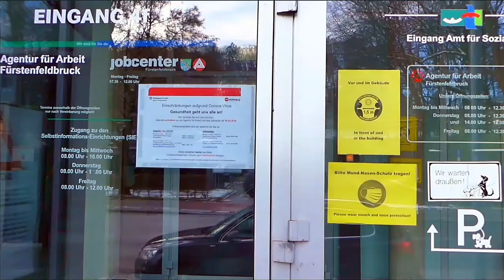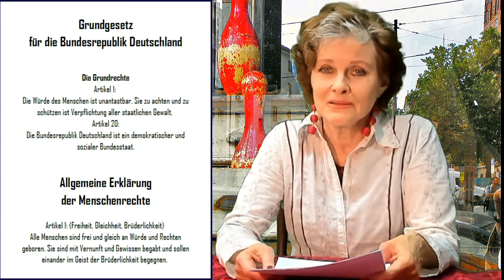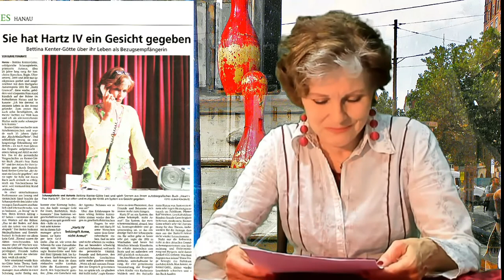Bettina Kenter-Götte: „Heart's fear“ # 1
Hartz IV- und Corona-Politik machen arm! Das kleine Kultbuch digital. Für alle Betroffenen – und für alle, die ihnen beistehen. Folge 1: "Fünf vor Hartz IV". Bettina Kenter-Götte liest aus ihrem Buch "Heart's Fear - Hartz IV. Geschichten von Armut und Ausgrenzung". Zudem wird sie unter dem Motto „Arm&Reich vor Acht“ - ein Pendant zur Info-Rubrik „Börse vor Acht“ vor den TV-Nachrichten - die aktuelle Hartz IV-Politik, die Armuts- und Hungersituation in der Welt beleuchten. - Seit dem Frühjahr 2020 sind Singlemamas, Soloselbstständige, Kulturprofis und viele andere (oft erfolgreiche) Menschen auf ALG II/Hartz-IV/Grundsicherung/Sozialpaket und Armentafel angewiesen, auf ein Leben mit "Heart's Fear". Vor dieser Entwicklung gerade in der Kulturbranche warnt die Autorin Bettina Kenter-Götte schon seit vielen Jahren. Trotz großer Erfolge war die 69jährige in ihrer 50jährigen Karriere als Bühnen-, TV- und Synchronschauspielerin schon selbst von Armut betroffen: einmal als alleinerziehende Mutter eines kleinen Kindes, einmal als Künstlerin während einer Branchenflaute und einmal während einer langwierigen Erkrankung. Ihr Fazit lautet: „Als Schauspielerin honoriert, als junge Singlemama diskriminiert und von Behörden drangsaliert, als Autorin prämiert, vom Jobcenter sanktioniert.“ Seit 2011 setzt die vielseitige Künstlerin sich für die Enttabuisierung der Armut ein. Ihr Bühnenstück "Hartz-Grusical" wurde 2011 mit dem "Stuttgarter Autorenpreis" ausgezeichnet. Bei der Leipziger Buchmesse 2018 präsentierte sie ihr Buch, erschienen im Verlag Neuer Weg. Ihr Insiderbericht stieß sofort auf anhaltendes Interesse bei Printmedien, Rundfunk, Fernsehen, bei Wissenschaft und Publikum. Nach einer zweijährigen Lesereise mit über 50 Veranstaltungen in ganz Deutschland und in Österreich und einem Auftritt im Bundestag in Berlin kam die "Coronakrise"; alle Live-Veranstaltungen mussten auf den Tag X verschoben werden. Doch das Buch ist aktueller denn je. - „Menschlichkeitssong" © für Text und Komposition: Bettina Kenter-Götte; für die Realisation des Songs: Kurt Winterstein, Linz.